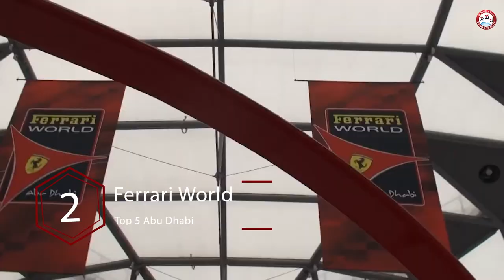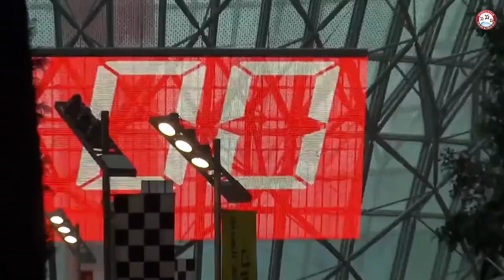5 Best Places To Visit In Abu Dhabi - Travel United Arab Emirates (UAE) | TravelDham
Here are the list of 5 Best Places To Visit In Abu Dhabi. Abu Dhabi is one of the best places to visit in the UAE to combine sun and sand with a city break. Capital of the United Arab Emirates, Abu Dhabi is a well-ordered, industrious city with a pretty waterside location.

Plan your stay with our list of the top tourist attractions and things to do in Abu Dhabi.

About TravelDham ►

Our promise is to give you a perfect holiday at a affordable costs. We task ourselves in figuring out the most Convenient, Exotic, Valuable Holiday plans with a unique feature to offer as icing on Cake.